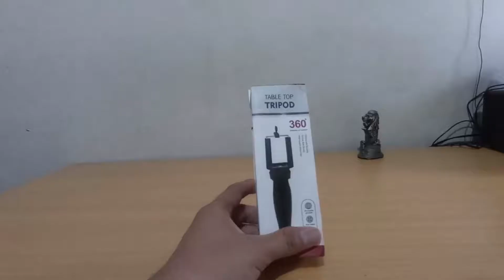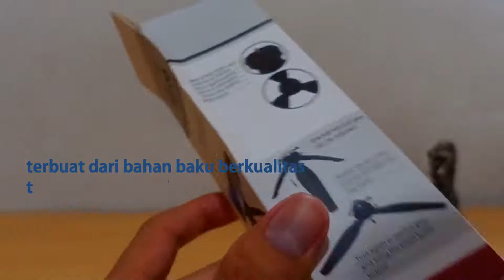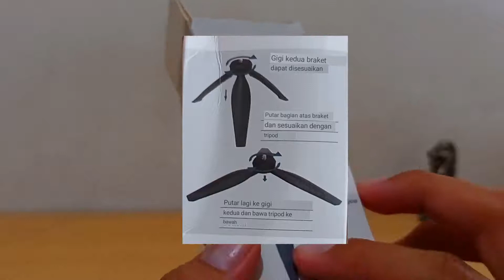Tripod Mini Kuat Dan kokoh Tripod Table Top | Unboxing&Review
Tripod Mini kuat dan kokoh, Tripod Mini Table Top

halo sobat semua jumpa lagi di channel Handika YouTube Channel.
video kali ini saya akan unboxing dan sekaligus mereview tripod mini table top. Kuat dan kokoh. Bahan Berkualitas tinggi dengan harga yang  terjangkau (murah).
table top mini tripod ep5
tripod kuat dan tahan lama bahan berkualitas tinggi dan kokoh
desain anti slip,aman untuk di letakan pada permukaan licin
tripod ini dapat di gunakan pada kamera,action cam dan handphone.

jadi simak selengkapnya di video ini.

peralatan konten
1. aplikasi screen recorder bawaan hp.
2. mic eksternal mic clip on.
3. editing video (PC) software VSDC Free Video Editor.

ayo dukung terus channel ini agar berkembang dan sukses terus aamiin..